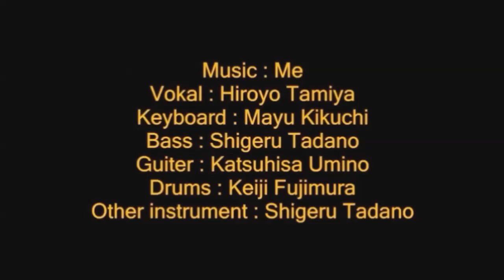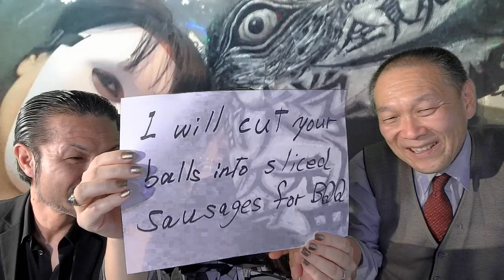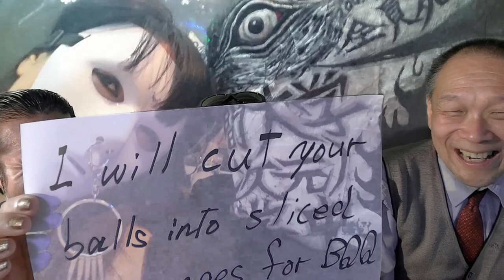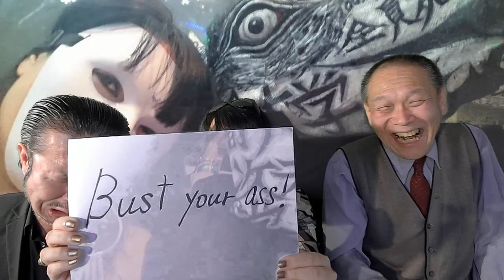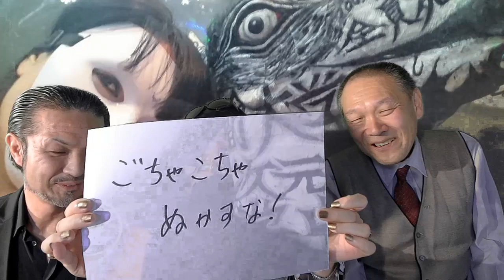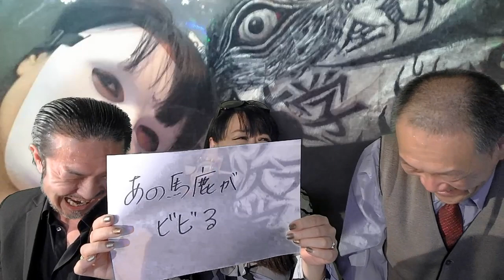自主映画の作り方。「賀川良の今を生きる」